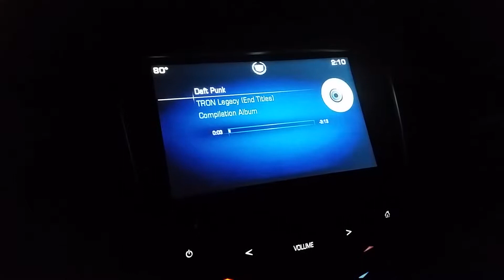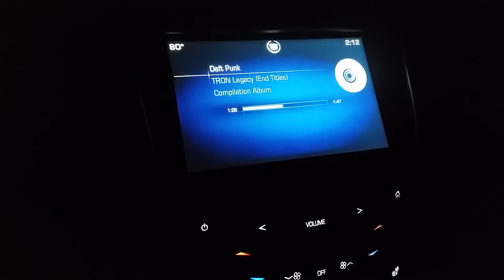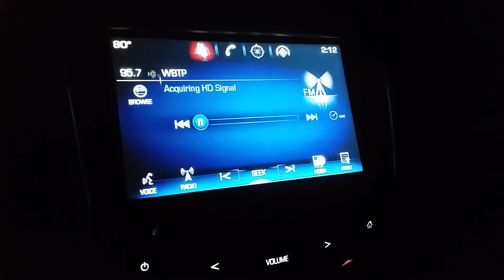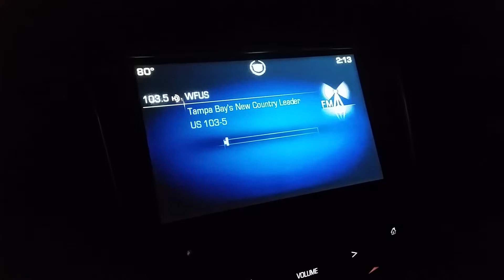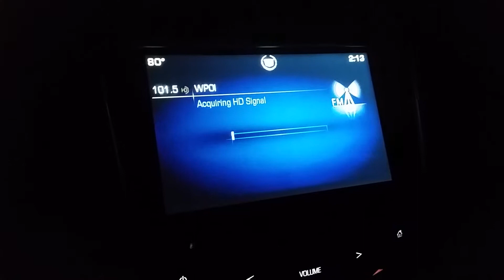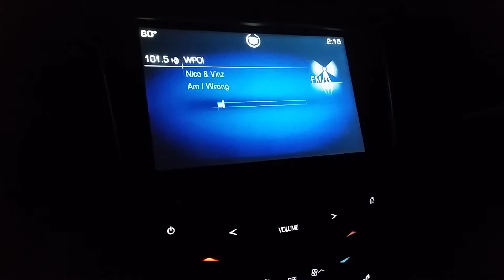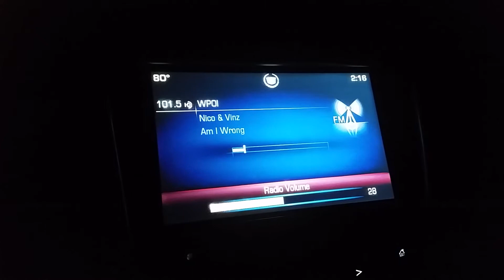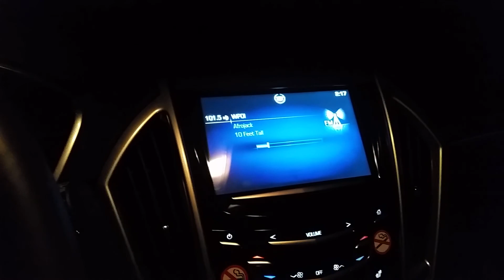2014 CADILLAC SRX BOSE AUDIO PART 1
demo of the factory entry level bose audio in a 2014 Cadillac SRX using a variety of music in a 2 part video